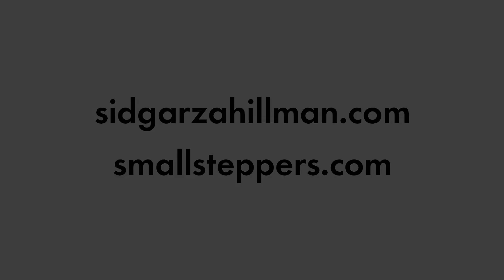Are You Surviving or Thriving?